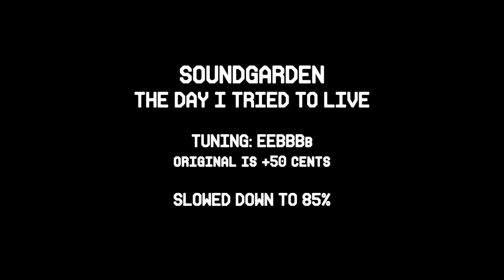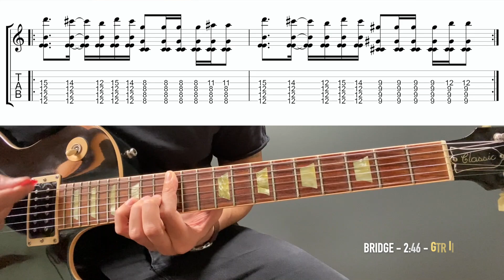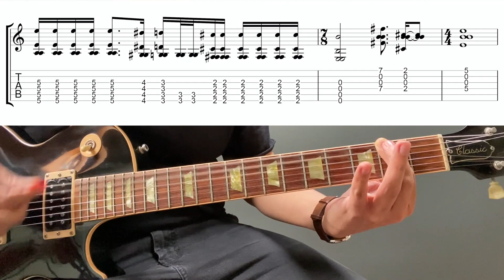The Day I Tried to Live - Soundgarden (Guitar Lesson + Tab)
• tuning (low to high): EEBBBB